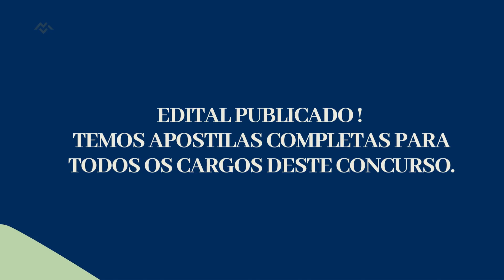Apostila IEMA ES 2023 Ciências Biológicas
O prazo de validade do presente Concurso Público será de dois anos, contado da homologação do resultado final, com possibilidade de prorrogação por igual período.

Para participar, os interessados devem efetuar as inscrições a partir das 9h do dia 8 de dezembro de 2022 até às 23h59 do dia 25 de janeiro de 2023, exclusivamente via internet por meio do preenchimento do formulário online.

➔ Cadastre-se para receber atualizações de todos os concursos 2022. Concurso IEMA ES 2023 👇